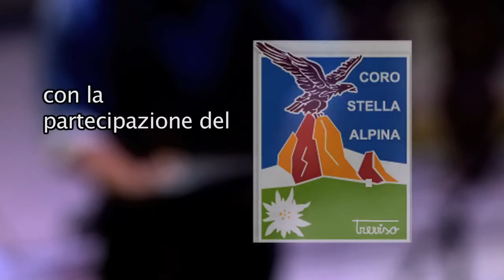Alpini, il pudore del valore - Le letture (2 di 2)